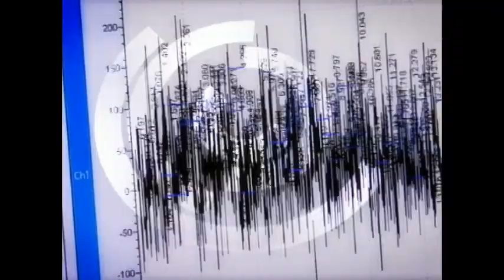Minuto do Campus - Controle Biológico